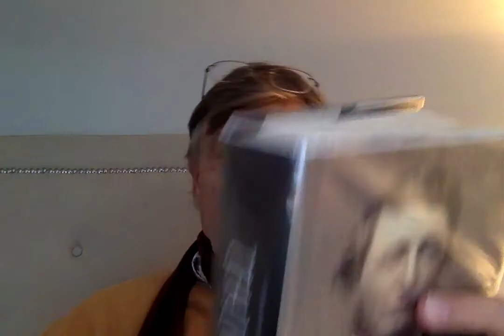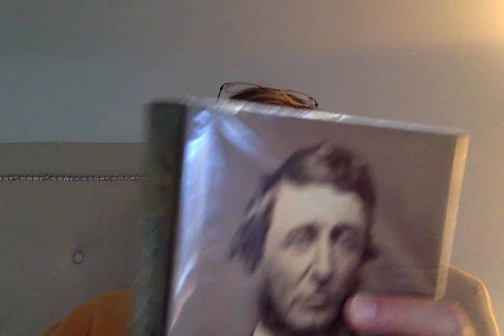What Shall it profit a man Mark 8:36 Thoreau Lecture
Henry David Thoreau a Life by Laura Dassow Walls read by David Smith NYC davidsmith208 providence lecture circuit page 367 Daniel Ricketson a Great Friend nantucket saving grace